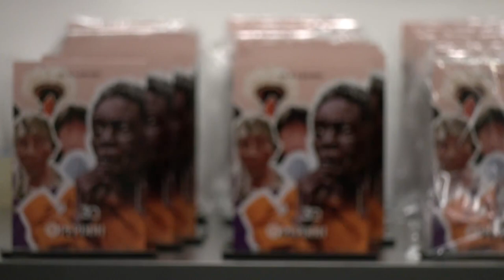Alerj Notícias - Seminário Lei 9.322/2021